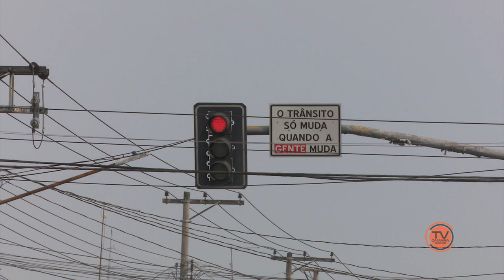RADARES JACAREÍ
Há mais de um ano sem fiscalização eletrônica, município prepara-se para a volta dos radares de velocidade.